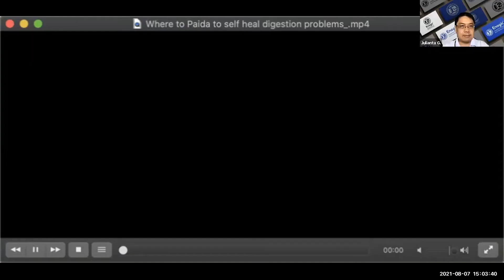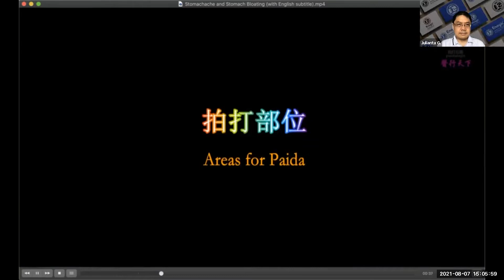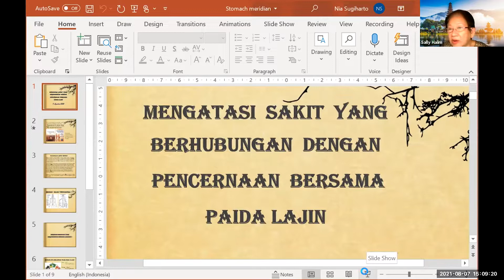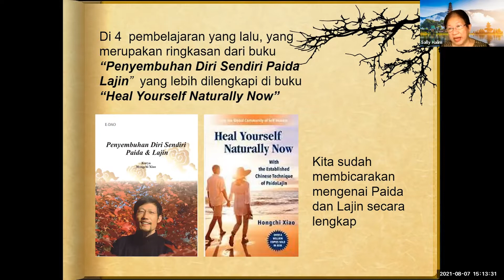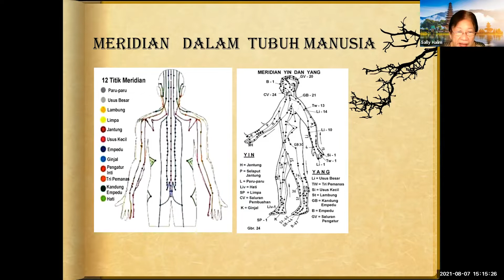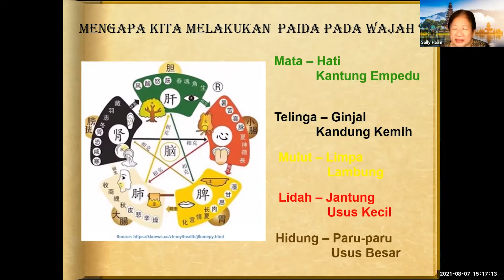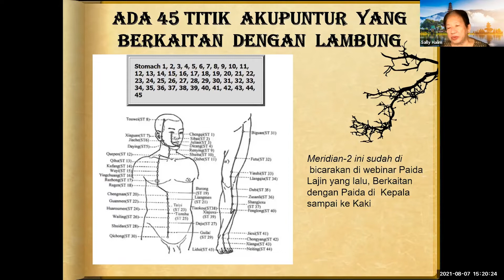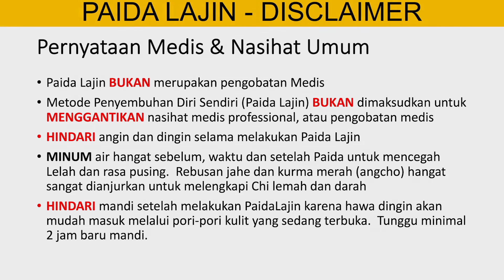Bagaimana melakukan PaidaLajin untuk masalah kesehatan yang berhubungan dengan Pencernaan?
Zoom PaidaLajin Indonesia ke-5: 07 Agustus 2021
Sharing PaidaLajin Indonesia ke-5 bersama dokter Sally, Dokter Willy, pak Hanafi dan ibu Nensi.

Kali ini sharing mengenai Metode PaidaLajin untuk membantu permasalahan yang berhubungan dengan pencernaan (maag, sakit perut, dan lain-lain).

                                  -  -  -  =  =  =   P  E  R  H  A  T  I  A  N   =  =  =  -  -  -

1 Paida Lajin BUKAN merupakan pengobatan Medis.

2. Penyembuhan Diri Sendiri (Paida Lajin) BUKAN dimaksudkan untuk menggantikan nasihat medis professional, atau pengobatan medis

3. Hindari angin dan dingin selama melakukan paida

4. Minum air hangat sebelum, waktu dan setelah Paida untuk mencegah Lelah dan rasa pusing.  Rebusan jahe dan kurma merah (angcho) hangat sangat dianjurkan untuk melengkapi Chi lemah dan darah

5. HINDARI mandi setelah melakukan PaidaLajin karena hawa dingin akan mudah masuk melalui pori-pori kulit yang sedang terbuka.  Tunggu minimal 2 jam baru mandi.

6. Dianjurkan untuk meneruskan Paida hingga SHA menghilang

7. DILARANG untuk melakukan Paida bila:
     a. Anda mudah mengeluarkan darah atau mempunyai kelainan darah
     b. Sedang pendarahan
     c. Sedang cedera berat, infeksi berat atau sedang retak tulang

8. HINDARI Paida disekitar mata bila ada retina lepas

9. Latihan PaidaLajin dianjurkan untuk dijadikan kebiasaan selama hidup.  Sebaiknya melakukan Paida di satu tempat cukup lama hingga 30 menit.  Bila anda tidak punya cukup waktu, lakukan Paida 1 atau 2 daerah dalam satu harinya.

Anda dapat melakukan PaidaLajin kapan saja, dimana saja selama kondisinya memungkinkan.